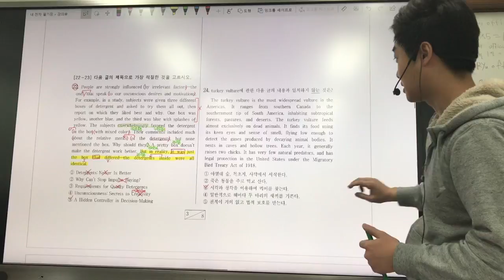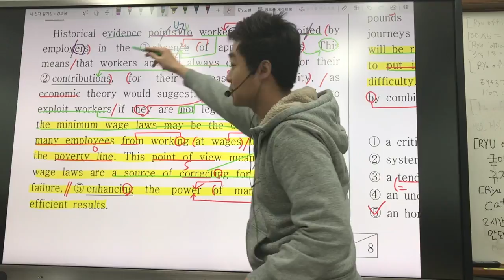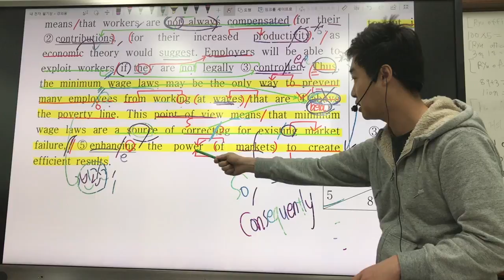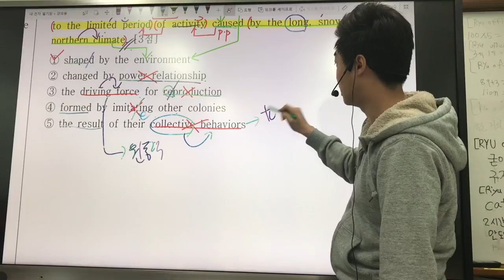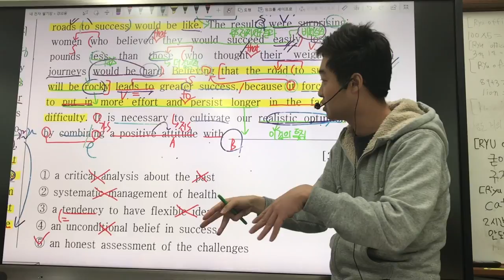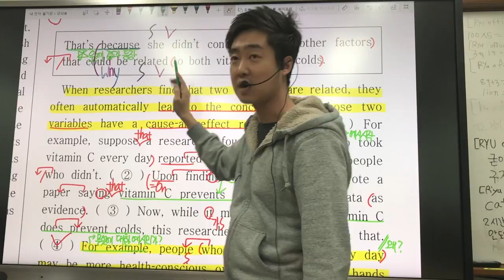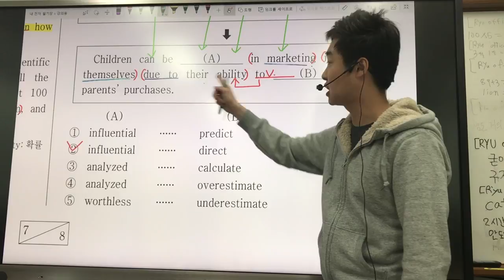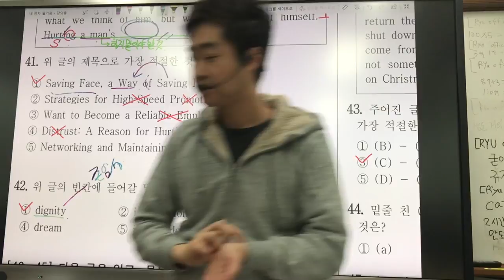고2 15년 6월 학평